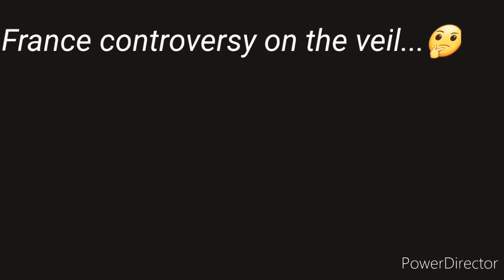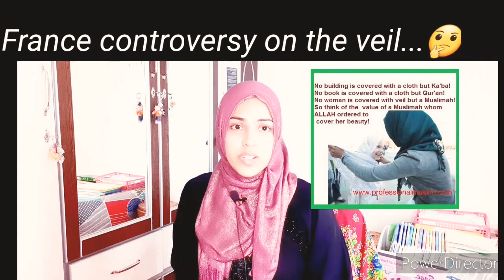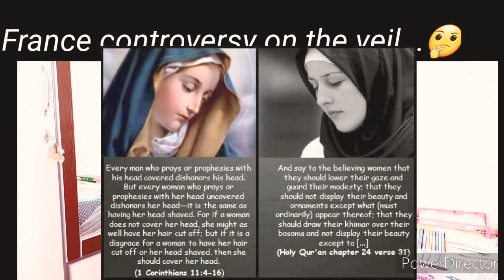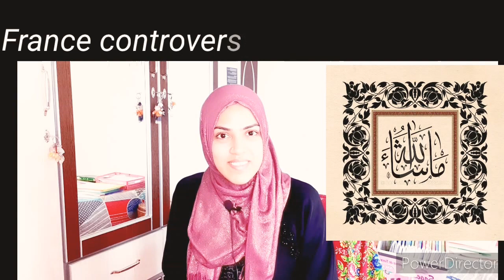FRANCE CONTROVERSY ON VEIL